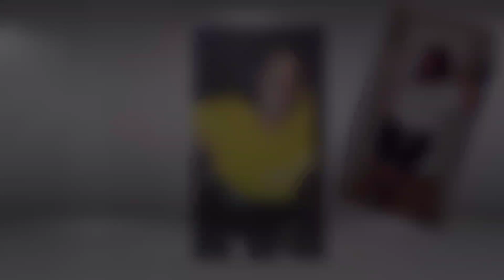FRUGAL GAL HAIR STYLE || I BE TRYIN TO GET DELETED 🤣